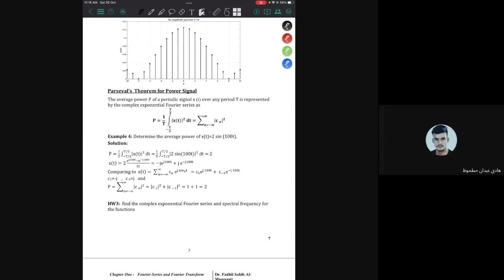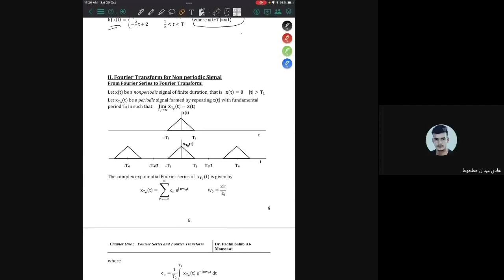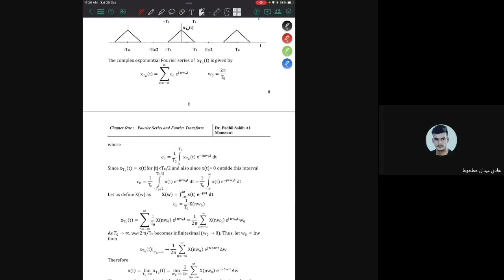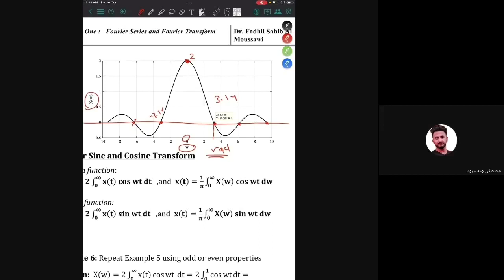تحليلات | Fourier Series 3